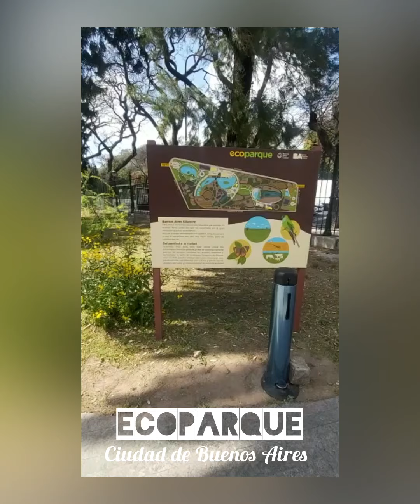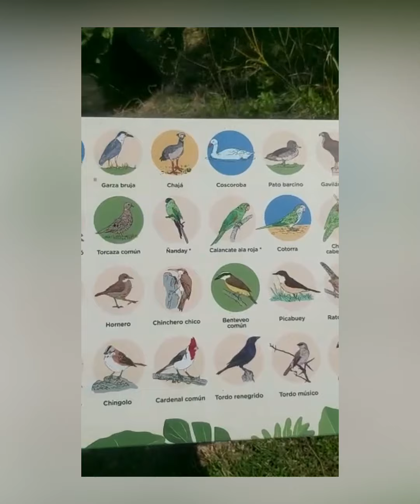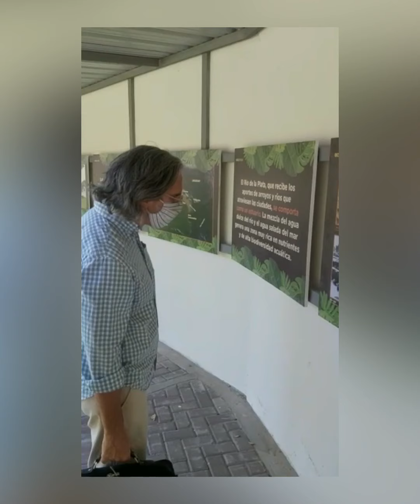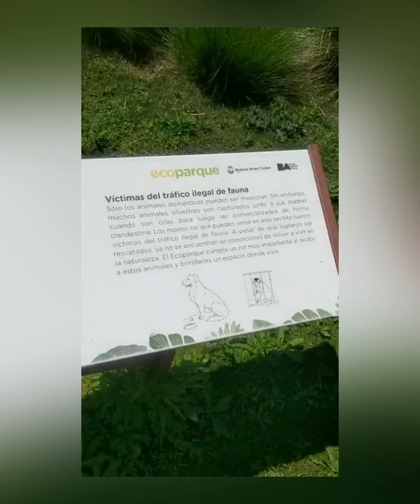El Ecoparque de Buenos Aires reabrió sus puertas!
El Ecoparque reabrió sus puertas
e invita a toda la familia a disfrutar y aprender sobre los cuidados de los animales y ambientes naturales, a través de experiencias educativas y recreativas.

🦅Contribuye con la conservación de la biodiversidad a través de la educación y la recreación y se convertirá en un paseo familiar de referencia para todos quienes visiten la Ciudad de Buenos Aires.

🦆Sus 16,7 hectáreas son un espacio ideal para que toda la familia pueda disfrutar y aprender sobre los cuidados de los animales y ambientes naturales, a través de experiencias educativas y recreativas.

🐪El 50% se encuentra abierto al público mientras continúan las obras de recuperación de patrimonio, readecuación de espacios y otras obras que hacen al bienestar animal.

🦚Los últimos años se fortalecieron los programas de conservación existentes: Programa de Conservación del Cóndor Andino, Programa de Conservación de Fauna Marina, Programa de Conservación de Aves Rapaces y el Banco genético y Laboratorio de tecnología Reproductiva. También se agregó el programa de Conservación de la Herpetofauna Chaqueña dedicada a los reptiles y anfibios que viven en esa región de nuestro país.

🐾Dentro de las acciones de conservación están incluídas las tareas referidas a los rescates de fauna silvestre: a nuestro Centro de Rescate de Animales Silvestres, le sumamos los centros de rescate de fauna marina y de reptiles y anfibios.

❗️El antiguo Zoo de Buenos Aires se inauguró en el año 1888 y funcionó hasta 2016. Aunque hoy está en proceso de transformarse en un Ecoparque, aún se destaca su arquitectura de estilo victoriano. Declarados Monumentos Históricos Nacionales, sus pabellones reflejaban la arquitectura clásica de cada uno de los países de origen de las especies que lo habitaban. De esta forma, cada recinto que se edificó fue diseñado con distintos estilos arquitectónicos (chino, hindú, morisco y grecorromano).

📍Horario: miércoles a domingos y feriados de 10 a 17h - entrada gratuita.